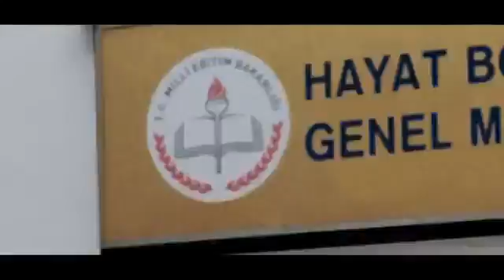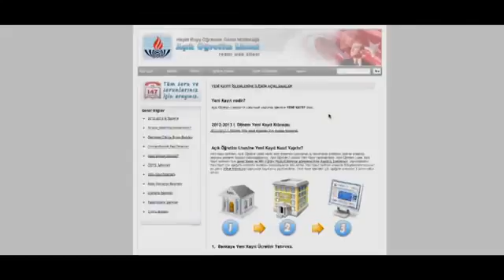HAYAT BOYU ÖĞRENME TANITIM FİLMİ